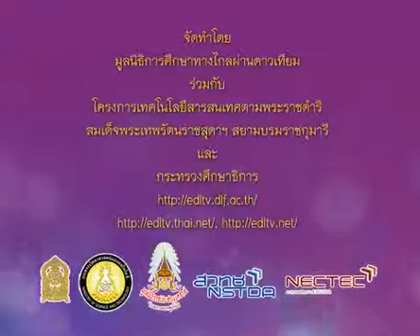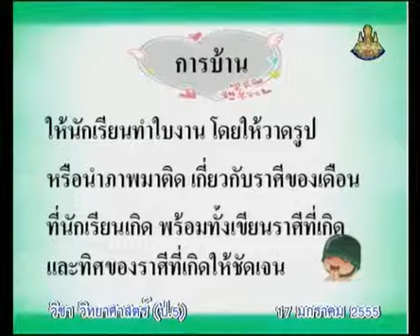194+550117+scip5+dltv54p+C+แบบฝึกหัด วาดกลุ่มดาว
194+550117+scip5+dltv54p+C+แบบฝึกหัด วาดกลุ่มดาว
  8.3 มารู้จักกลุ่มดาวบนท้องฟ้า  มี 1 คาบ+8.ดวงดาว

สไลด์ มารู้จักกลุ่มดาวบนท้องฟ้า
สไลด์ มารู้จักกลุ่มดาวบนท้องฟ้า(1 หน้า)
สไลด์ มารู้จักกลุ่มดาวบนท้องฟ้า(4 หน้า)

2 in the blank searching type "ประชุม แรงกสิกรณ์" or prachoom rangkasikorn
3 click left on the name "ประชุม แรงกสิกรณ์" or prachoom rangkasikorn
4 click on playlist ,choose playlist that you want to know and playload
6. If you see that there are useful, please share continute,sir.

1 เปิดเว็บ youtube.com
2 ที่ช่องค้นหาพิมพ์ ประชุม แรงกสิกรณ์ หรือ prachoom rangkasikorn
3 คลิกซ้ายบน  ประชุม แรงกสิกรณ์ หรือ prachoom rangkasikorn
4 ออบชั่น เพลย์ลิสต์ เลือกเพลย์ลิสต์ที่ท่านสนใจ และเพลย์โหลด
5 ขอบคุณที่ติดตามชมและให้ข้อติชม มีความสุขกับการเรียนรู้กันทั้ง บ้าน วัด โรงเรียน
6 ถ้าเห็นว่ามีประโยชน์ กรุณาแชร์ต่อไปครับ

kkkk